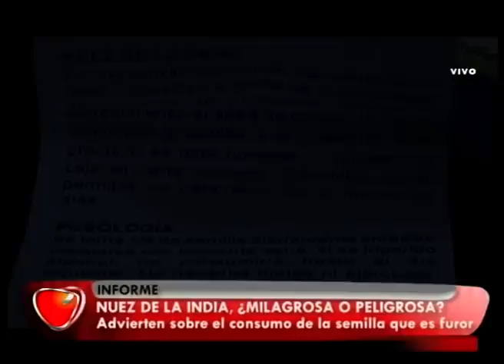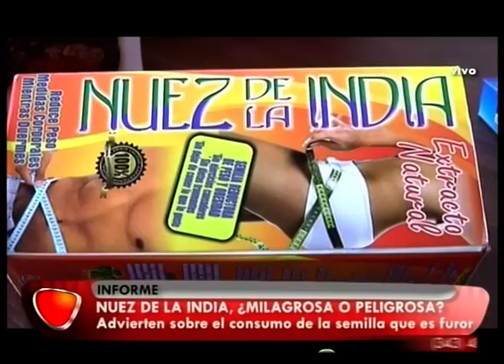NUNCA ES TARDE INFORME NUEZ DE LA INDIA 08 03 17